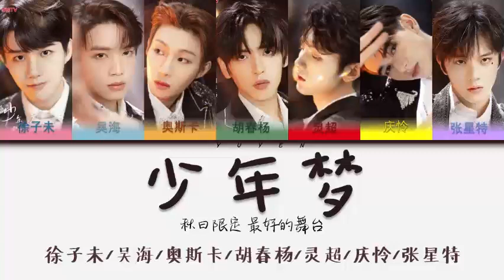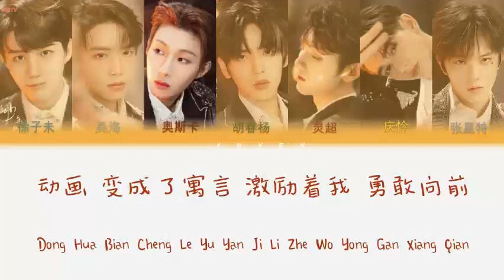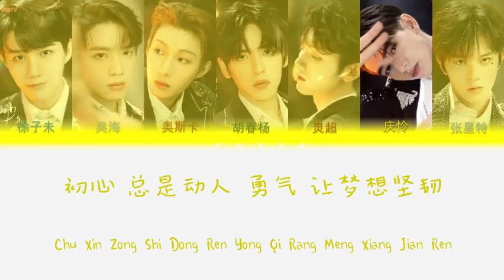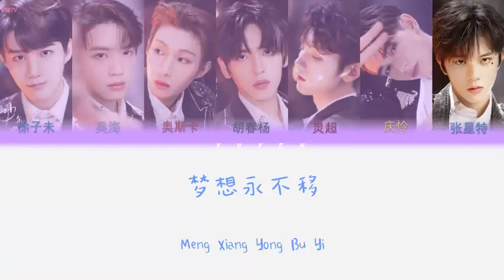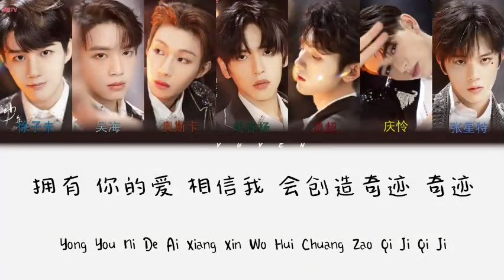最好的舞台-少年梦 徐子未/吴海/奥斯卡/胡春杨/灵超/庆怜/张星特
歌词
徐子未：
我不愿 只在梦里见到你
因为 爱着你 我不会 再哭泣
张星特：
我不愿 只在夜里思念你
拥有 你的爱 相信我 会创造奇迹 奇迹
灵超：
没人能 刀枪不入
不入山路 我云中漫步
长大后 才发现 这对立面 总对我说不
离现实 总差一点 幻想过 力大无边
葫芦七兄弟 给那时的我
赋予了 最大信念
奥斯卡：
一转身 离开童年 却从未 忘记那些
正义和 勇气并肩 点燃的 画面
动画 变成了寓言 激励着我 勇敢向前
胡春杨：
最开始的 记忆 存粹的 勇气
最年少的 回忆 青春的 秘密
什么是难题 那些英雄从 不逃避
徐子未：
一路的勇气
最深的记忆
不灭的决心
吴海：
黑猫警长 的武器 反派的 一败涂地
正义 宣告的 也不只是 请看下集
因为还有 光明 难免会有 阴影
有多少人 为了你我安宁 负重前行
庆怜：
那些 最美的童话 点燃过 你我的年华
就让汗水 蒸发成 舞台 绚丽的烟花
初心 总是动人 勇气 让梦想坚韧
就让我 将自己交付在 挚爱的 舞台
灵超：
未完的 待续 奏响故事新 的序曲
张星特：
舞动的生命
歌唱的声音
梦想永不移
合：
我的舞台 我自己建造
要让 全世界看到
我的未来 我自己照耀
每个明天 把我拥抱
要让 全世界看到
我的剧本 我自己写好
相信自己 永远是个主角
我的魅力 我自己创造
出乎 每个人意料